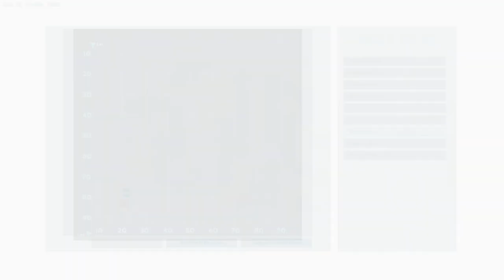ARK GAIA #10 - ESSE THERIZINOSSAURO DEU MUITO TRABALHO!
Mais um vídeo dessa série épica ARK GAIA!! xD